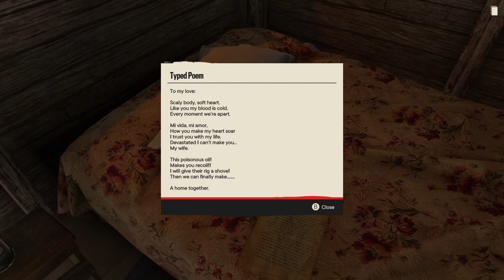FAR CRY 6 Gameplay Walkthrough Part 08 | Crocodile Park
Hey thanks for taking a look at my gameplay video of far cry 6. am a small YouTuber and your watch time and subscription are a blessing so enjoy the video and like the video so youtube promote it more also let me hear your thoughts on the gameplay and let me know what I could do to improve in the future. If you want or you're concerned about your money wealth etc then you can head over to  @WEALTH TIPS ​ or  @Lemore Williams ​